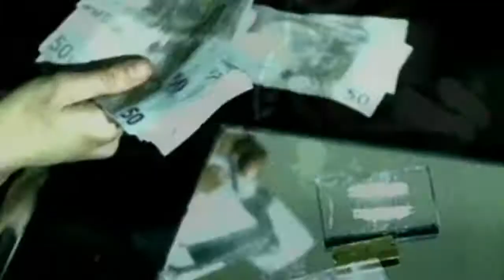Mala Rodríguez en el DF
Mala Rodríguez estará presentandose el próximo 9 de marzo en el Salón Vive Cuervo junto a Bomba Stereo, Pato Machete, NIña Dioz y otros artistas.